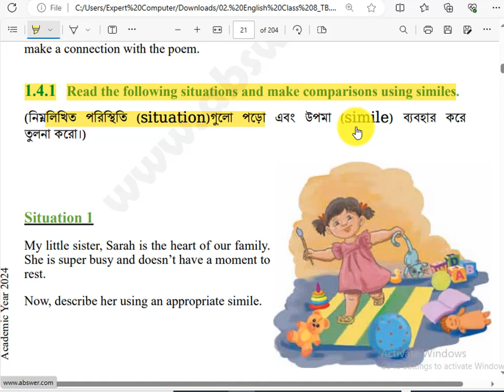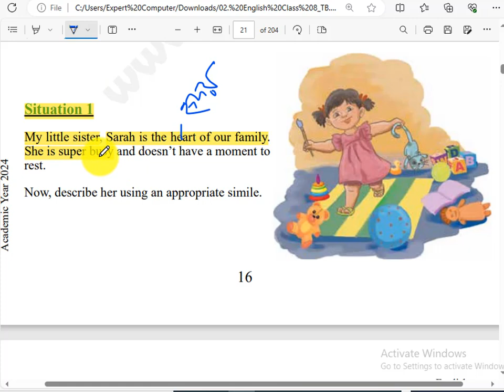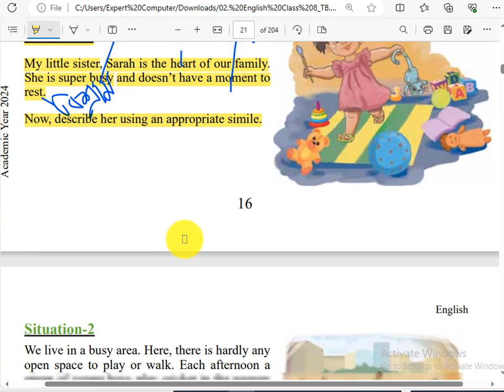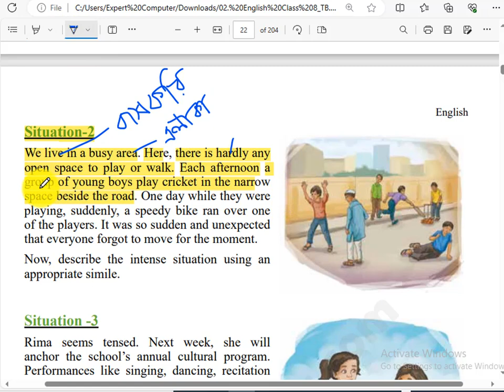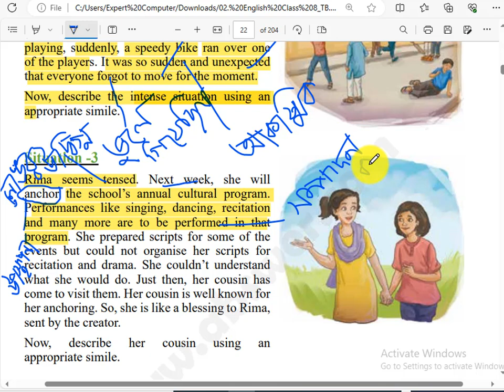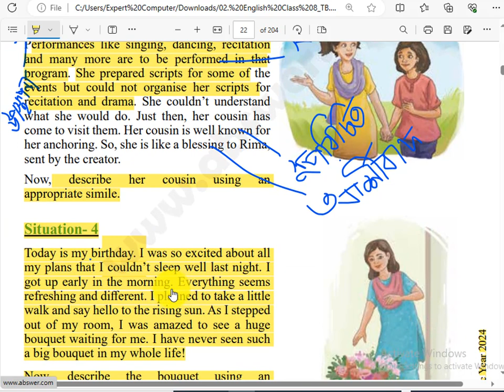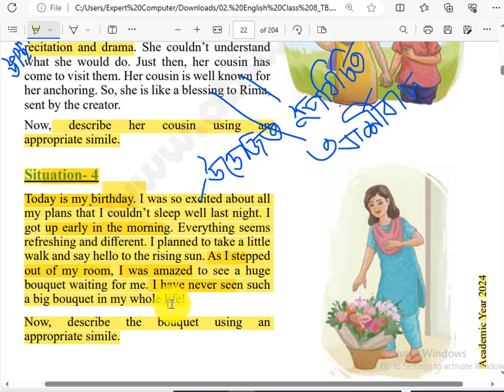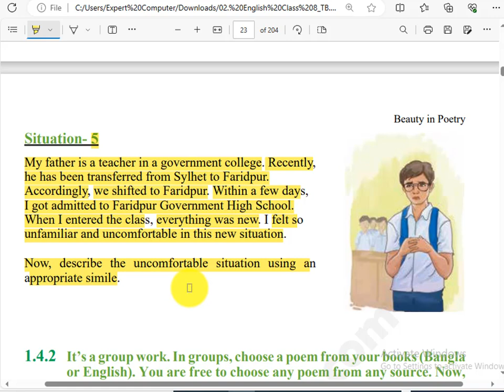নতুন শিক্ষাক্রমের ৮ম শ্রেণির ইংরেজি lesson1.4.1 Beauty of poetry। class eight english 2024।class 8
৮ম শ্রেণি ইংরেজি।। 1.3.4 Let’s learn some more interesting similes।। class 8 english new book 2024
৮ম শ্রেণি ইংরেজি।। class 8 english new book 2024।। 1.3.4 Let’s learn some more interesting similes
1.3.4 Let’s learn some more interesting similes
Conversation-1
class 8 new book details 2024,class 8 new book 2024,class eight book details,৮মশ্রেণি নতুন বই পরিচিতি ২০২৪,শিক্ষাক্রম ২০২৪
নতুন শিক্ষাক্রমের ৮ম শ্রেণির ইংরেজি বই।। class eight english 2024।। Beauty of poetry lesson 1

Literature for Class 8
Reading Comprehension Class 8
Writing Skills for Class 8
English Vocabulary for Class 8
Certainly! Class 8 students often engage in various conversations both in and out of the classroom. Conversations at this level might include everyday topics, school-related discussions, personal interests, and more. Here are some sample conversations that might be relevant for Class 8 students:

Talking about Hobbies:
A: What do you like to do in your free time?
B: I enjoy playing the guitar. How about you?
A: I love painting. I find it relaxing.

Discussing School Subjects:
A: Which subject do you find the most interesting?
B: I really like Science. It's fascinating to learn about experiments.
A: I prefer Mathematics. Solving problems is like a puzzle to me.

Planning for an Event:
A: Have you thought about our class presentation next week?
B: Yes, I think we should start preparing our script and visual aids.
A: Agreed. Let's meet after school to work on it together.

Discussing a Book or Movie:
A: Have you read the book we studied in class?
B: Yes, I found it really interesting. What did you think?
A: I liked it too, but I preferred the movie adaptation.

These conversations can help students practice communication skills, listening, expressing opinions, and engaging in meaningful discussions. Teachers often encourage such interactions to improve students' language proficiency and social skills.